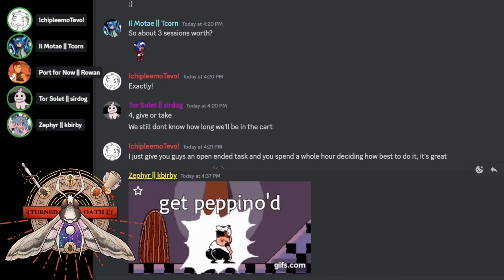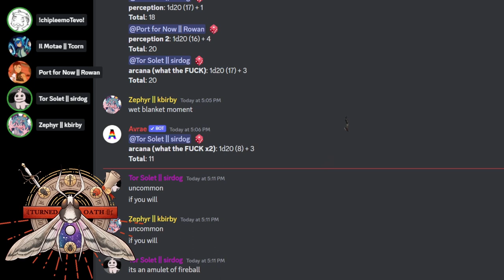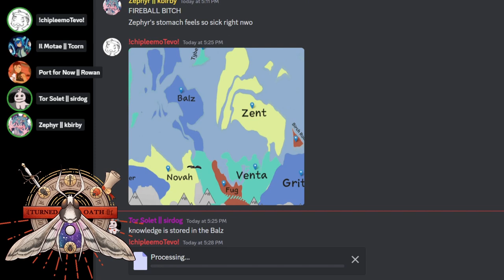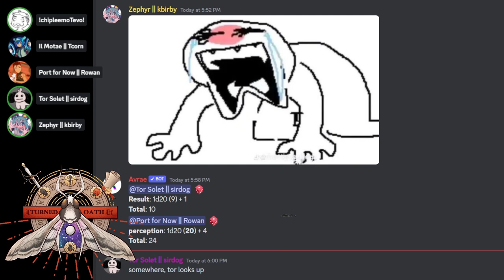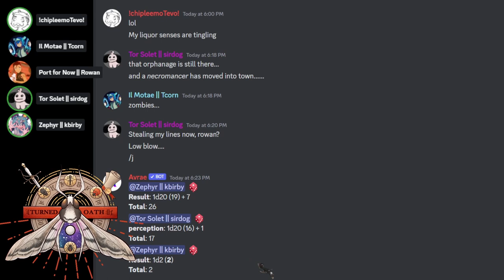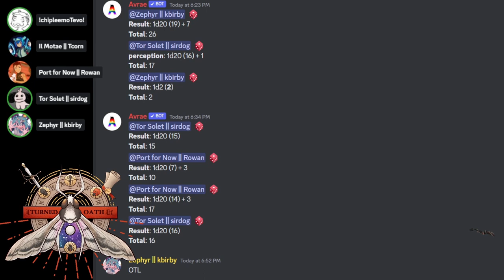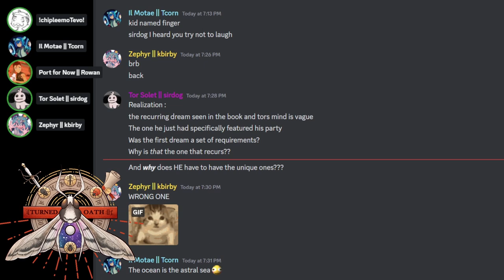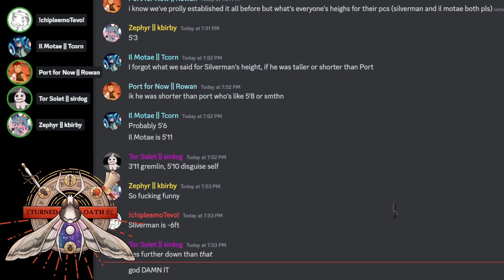Turned Oath Season 3 | Session 1 : Square One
Back to square one with little place else to go, the party puts their trust in Il Motae, ending up in a place where they can answer a few of their numerous questions.